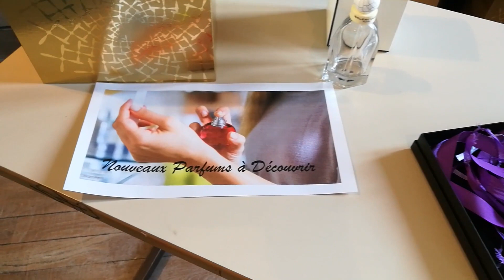Saint Joseph Vierzon, Portes ouvertes 2021 Bac Pro MRC.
Présentation de la section Bac Professionnel MRC, Métiers de la Relation Client, au Lycée Professionnel Privé Saint Joseph de Vierzon.